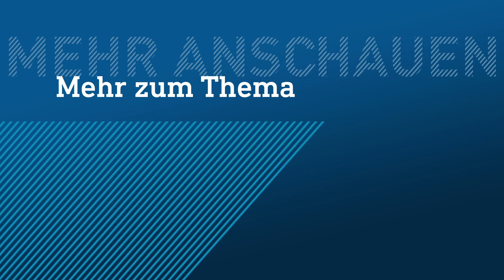Zivilcourage an der Konsti | maintower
Nicht weggucken, sondern hinschauen und helfen. Dafür wurden jetzt zwei Männer mit der Hessischen Medaille für Zivilcourage ausgezeichnet. Denn sie haben einem Menschen in Frankfurt das Leben gerettet.